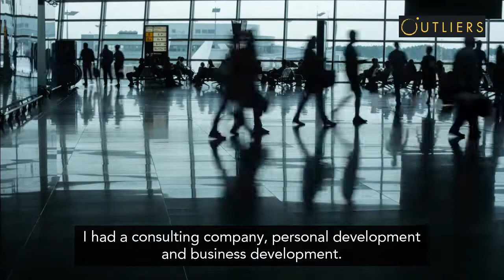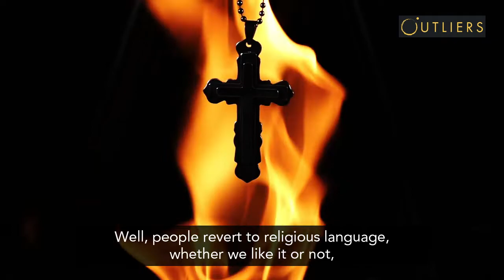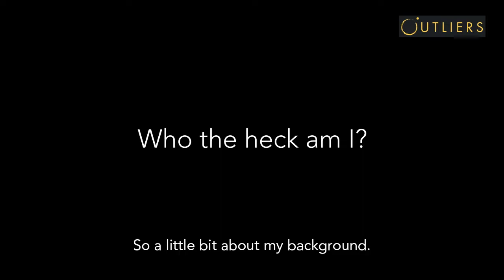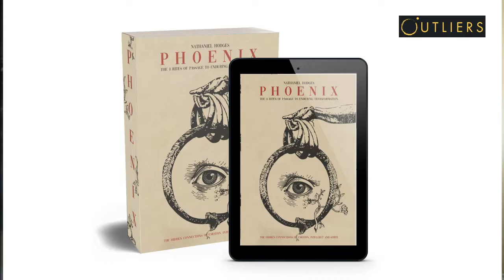Do You Feel You Don't Know Who You Are? | School Of Outliers | Nathaniel Hodges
The nature of change is change itself, this includes what and who you feel you are. This is a story of identity  change and what can come of it if you roll with it and trust it.

"We don't need a new myth or story , we need to begin to understand how all of them come together for the meta story of man" - Nathaniel

We are dedicated to real human flourishing. Integrating as much as we can so you can make sense of yourself and the world.

Walk through the backstory of Nathaniel
Understand what the School Of Outliers Is
Is this channel for you?

🎙 OUTLIERS 10 MINUTE PODCAST: spotify:show:1BI17SE8nvCDlP3xL6Ilxk